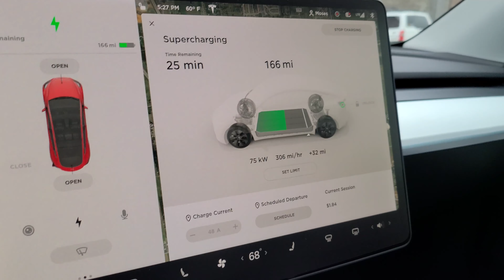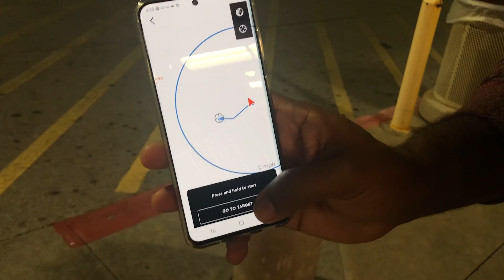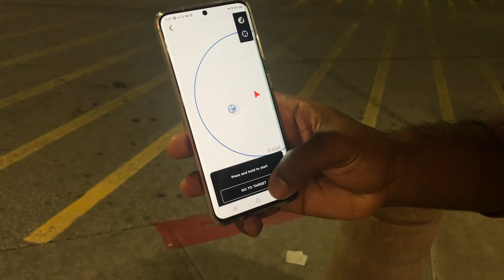Our dogs are on a diet, Michael Jackson at target and our first smart summon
This is the first introduction to our friends across the world and they get to tell you what they're cooking this week. We did more personalization to our Tesla Model Y and we tried out smart summon for the first time.